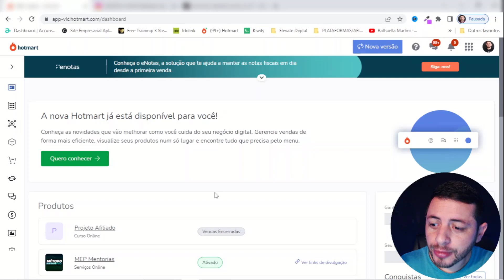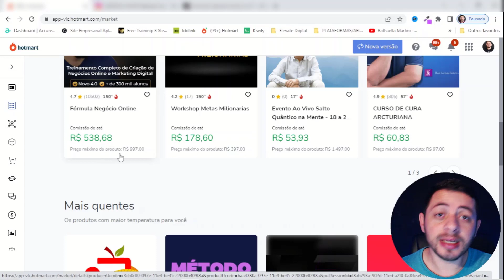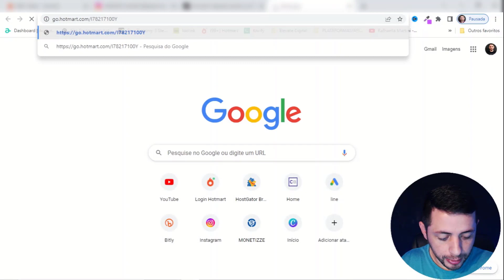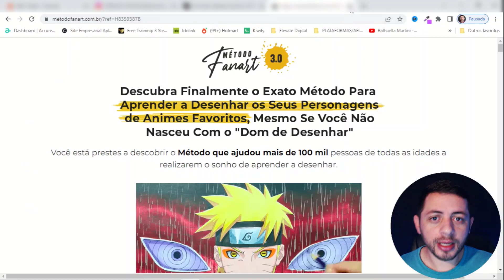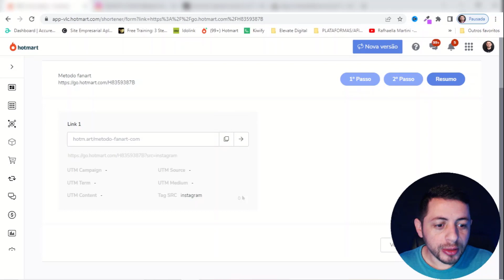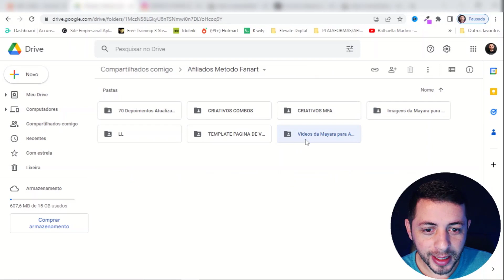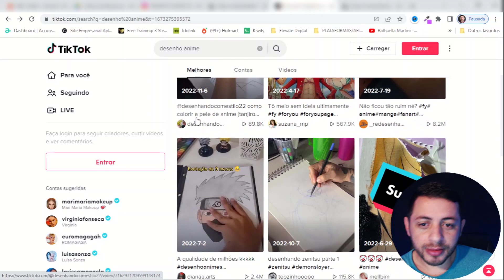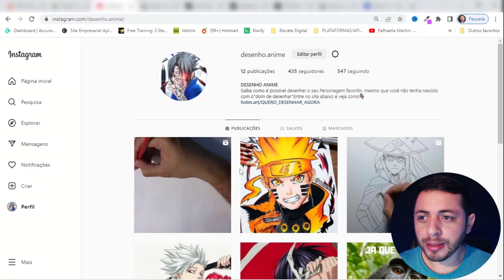COPIA E COLA - Como Fazer R$53,28 Todos os Dias Como AFILIADO INICIANTE HOTMART (100% Garantido)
[𝗥𝗘𝗩𝗘𝗟𝗔𝗗𝗢] O MÉTODO SIMPLES QUE PODE FAZER QUALQUER PESSOA FATURAR 𝗨𝗦$ 𝟮.𝟬𝟬𝟬 / MÊS COMO AFILIADO SEM EXPERIÊNCIA. SEM APARECER. SEM GERAR CONTEÚDO. SEM FALAR INGLÊS

🔻⬇ 𝗖𝗼𝗻𝗲𝗰𝘁𝗲-𝘀𝗲 𝗰𝗼𝗺𝗶𝗴𝗼 ⬇🔻
📲  𝗠𝗲𝘂 𝗜𝗻𝘀𝘁𝗮𝗴𝗿𝗮𝗺: @jjonathan.martins

Como vender na hotmart como afiliado iniciante passo a passo em 2023 atualizado?

Bom, se você chegou até aqui, você certamente quer saber como vende como afiliado utilizando estratégias práticas e rápidas de aplicar para vender todo dia sem precisar aparecer ou até mesmo sem precisar criar conteúdo na internet, não é mesmo?

Então fica até o final do vídeo, pois vou te revelar praticamente tudo que você precisar saber para como vender como afiliado iniciante passo a passo.

Começar um negócio online para trabalhar em casa requer muita dedicação e esforço, pois se engana quem pensa que o marketing digital é um trabalho fácil... Mas também não é tão difícil, oque você precisar para ganhar uma renda extra ou até mesmo ganhar uma renda passiva aqui na internet, basta você se dedicar e seguir as estratégias certas que você vai conseguir ter muito sucesso aqui no marketing digital.

Mas afinal como iniciar como afiliado começando do zero?

Bom, primeiramente você vai ter que entender como que funciona as vendas na internet, depois escolher as plataformas de afiliado que você vai se cadastrar para vender como afiliado iniciante, e você pode escolher a Hotmar, Eduzz, Monetizze, Braip, PerfectPay, Ticto, Doppus, e entre outras plataformas de afiliados.

Como vender usando o celular ou computador na hotmart passo a passo, sua primeira venda em 24 horas só cópia e cola essa estratégia e você vai conseguir fazer sua primeira venda muito rápido!

Como ganhar dinheiro na internet utilizando a hotmart para iniciantes em 2023? Método simples para fazer uma renda extra...

Vou te revelar como eu fiz para fazer a minha primeira venda na hotmart com uma estratégia de vendas muito poderosa se você souber usar, mas pode ficar tranquilo que vou te mostrar como funciona, como vender, como fazer a primeira venda, como se afiliar e vender.

Quer aprender a como ganhar dinheiro na internet como afiliado da hotmart iniciante e vender rápido começando do zero no marketing digital? Então assista ao vídeo até o final e deixe seu lik para nos ajudar no canal!!

Jonathan Martins
💎 Empreendedor Digital, e Afiliado na Hotmart

IMPORTANTE

Diante de dúvidas sobre marketing digital e estratégias de negócios online, eu, Jonathan, porei todos os empenhos para aumentar suas chances de sucesso como empreendedor digital.

No entanto, é impossível garantir que você terá sucesso com minhas ideias, técnicos, estratégias e recomendações, e nada no meu site ou canal é uma promessa ou garantia de ganhos.

Você concorda em usar ou não meu conselho por sua conta e risco.

Você é o único responsável pelo seu progresso e resultados. Não há sucesso sem esforço, trabalho duro e perseverança!

Quaisquer proclamações descritas neste site ou canal, conteúdo e sugestões são exclusivamente minha opinião.

portanto, isso não constitui uma garantia ou promessa de desempenho. Você é o único responsável por suas ações.

E o resultado da ação depende de fatores pessoais, incluindo suas aptidões, conhecimento, dedicação e flexibilidade.

Apenas falha quem desiste 💪 Grande abraço!